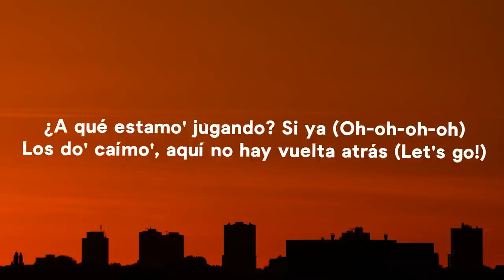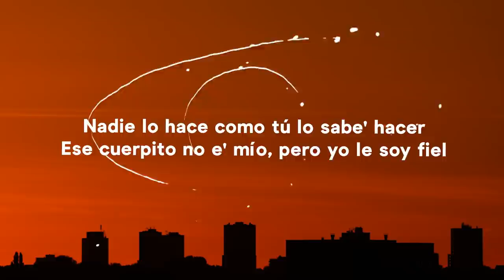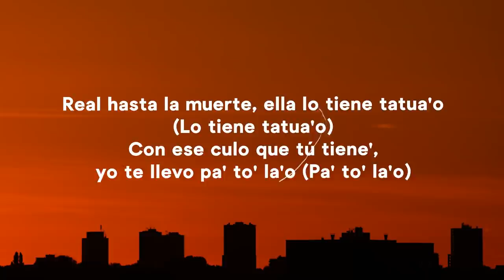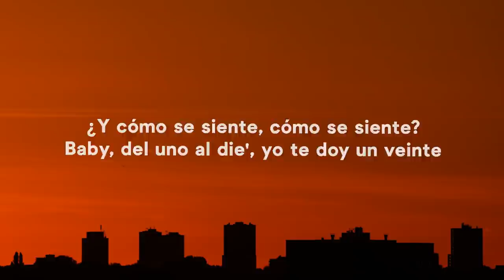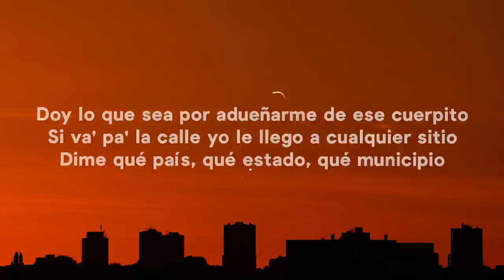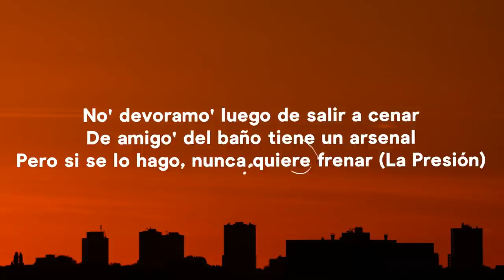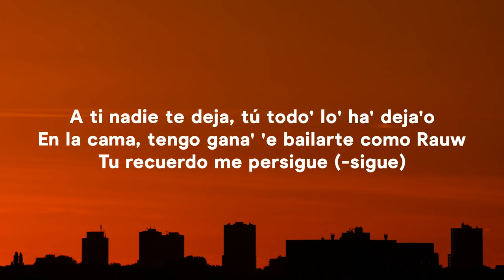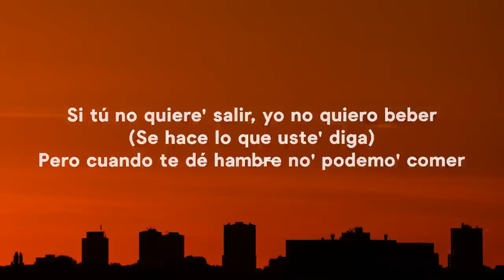Wisin, Jhay Cortez, Anuel - Fiel Remix (Letra/Lyrics) ft. Myke Towers, Los Legendarios